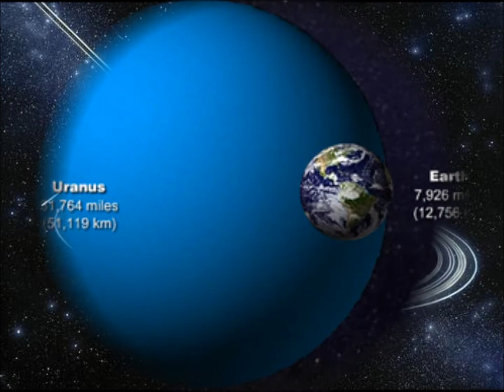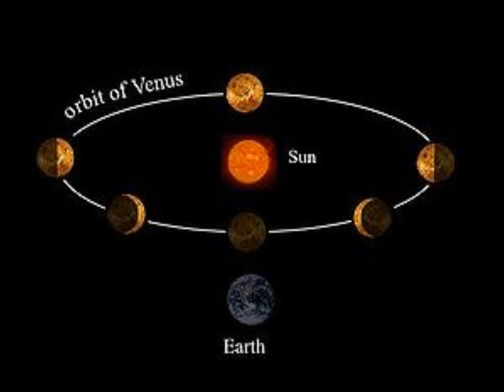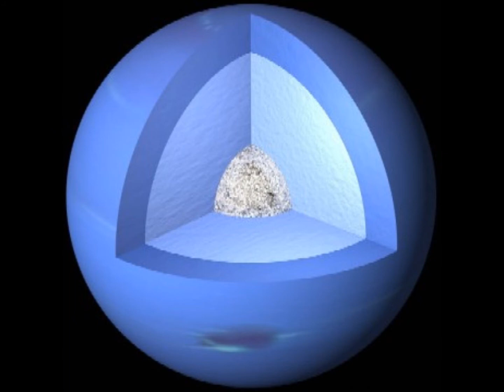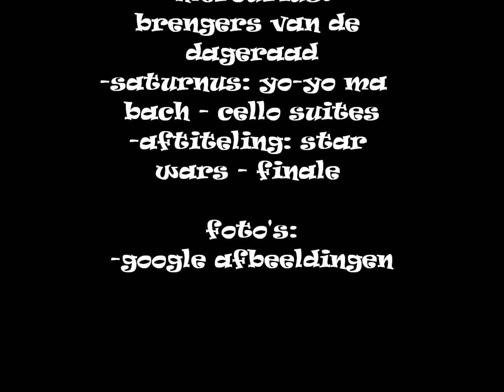film planeten M.O. van Janne , Laura & Dries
Film voor muzikale opvoeding (M.O.) over de planeten met bijpassende muziek